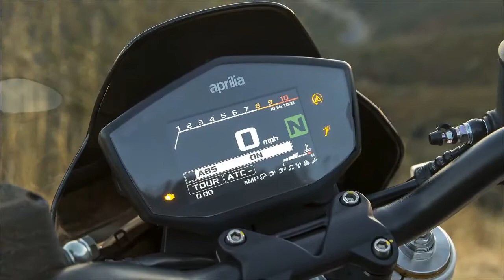[HOT NEWS] 2018 Aprilia Dorsoduro 900 First Ride Review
Well, after having ridden the 2018 Aprilia Dorsoduro 900, it is clear to me why the Italian manufacturer would look to one of Italy’s most iconic cities and why they would choose the sestieri of Dorsoduro as its namesake.